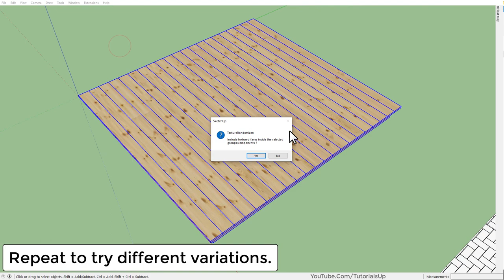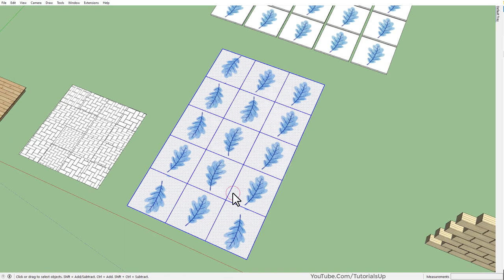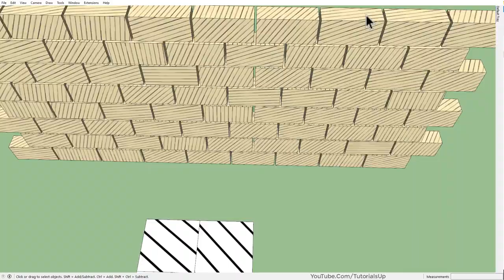Texture Randomizer Plugin for SketchUp - TutorialsUp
Plugin: Texture Randomizer
Developer: TIG